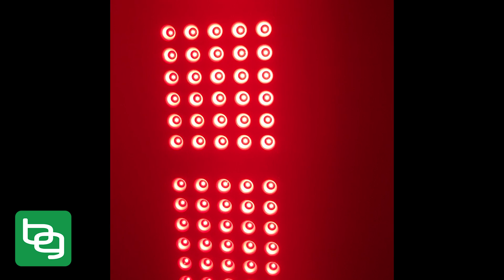How To Triple Your Testosterone Production With Red Light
In this video, Ben shows how to use to triple testosterone production, boost fertility, and increase testicular health. Ben talks about this and many other ways to biohack your testosterone in the article

CAUTION: Be sure to use the correct spectrum of light so that you don't damage your testicles or sperm. This is why Ben recommends the JOOVV light, which emits red light in a tight spectrum of 660 nm.

Most organs and glands of the body are covered by several inches of either bone, muscle, fat, skin or other tissues, making direct light exposure impractical, if not impossible. However, one of the notable exceptions is the male testes.

Is it advisable to shine red light directly on one’s testicles?

In most cases, red light therapy directly on the testicles for short, regular periods would raise testosterone levels over time.
Downstream this would lead to a holistic effect on the body, raising focus, improving mood, increasing muscle mass, bone strength and lowering excess body fat.

WARNING: Type of light exposure is crucial

Red light can come from a variety of sources; it is contained in the wider spectra of sunlight, most home/work lights, street lights and so on. The problem with these light sources is that they also contain contradictory wavelengths such as UV (in the case of sunlight) and blue (in the case of most home/street lights). Additionally, the testicles are especially sensitive to heat, more so than other parts of the body. There’s no point applying beneficial light if you are simultaneously cancelling the effects with harmful light or excess heat.

Blue & UV light’s effects

Metabolically, blue light can be thought of as the opposite of red light. While red light improves cellular energy production, blue light worsens it. Blue light specifically damages the cytochrome enzyme in mitochondria, preventing ATP and carbon dioxide production. This can be positive in certain situations such as acne (where the problematic bacteria are killed), but over time in humans this leads to an inefficient metabolic state similar to diabetes. UV or ultraviolet light is even worse, having all of the negative aspects of blue light magnified, and able to penetrate the skin deeper – exerting damage on a more profound level.

Red Light vs. Sunlight on testicles

Sunlight has definite beneficial effects – vitamin D production, improved mood, increased energy metabolism (in small doses) and so on, but it is not without its downsides. Too much exposure and you not only lose all benefits, but create inflammation and damage in the form of sunburn, eventually contributing the skin cancer. Sensitive areas of the body with thin skin are especially prone to this damage and inflammation from sunlight – no area of the body more so than the testes. Isolated sources of red light such as LEDs are better, with none of the harmful blue & UV wavelengths and so no risk of sunburn, cancer or testicular inflammation.

Don’t heat the testicles

Male testicles hang outside of the torso for a specific reason – they operate most efficiently at 35°C (95°F), which is a full two degrees below normal body temperature of 37°C (98.6°F). Many types of lamps and bulbs used by some for light therapy (such as incandescents, heat lamps, infrared lamps at 1000nm+) give off a significant amount of heat and therefore are NOT suitable for use on the testicles. Heating the testicles while attempting to apply light would give negative results. The only ‘cold’/efficient sources of red light are LEDs and low level lasers.

Bottom Line

Red or infrared light from an LED source (600-950nm) can be safely applied to the testes without risk of side effects or damage
while delivering all of the benefits as detailed above (improved fertility, improved testosterone production, etc.).

Low level lasers are equally safe, albeit much more expensive.

Sunlight can also be used on the testes but only for short periods and it is not without risks.

Avoid exposure to blue/UV.

Avoid any sort of heat lamp/incandescent bulb.

Stick to LED light therapy for maximum safety and benefits. Visible red (600-700nm) LEDs are optimal. Session time from 2-20 minutes depending on light strength/heat.